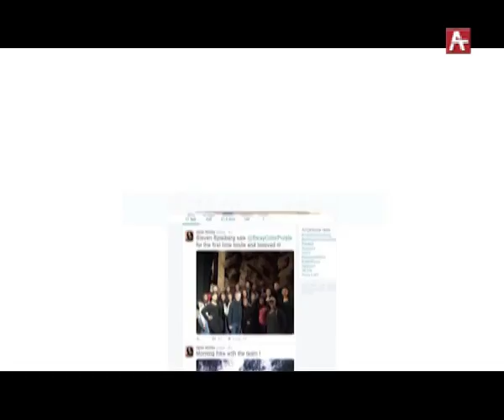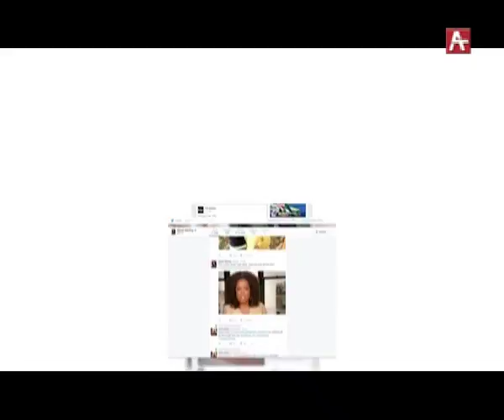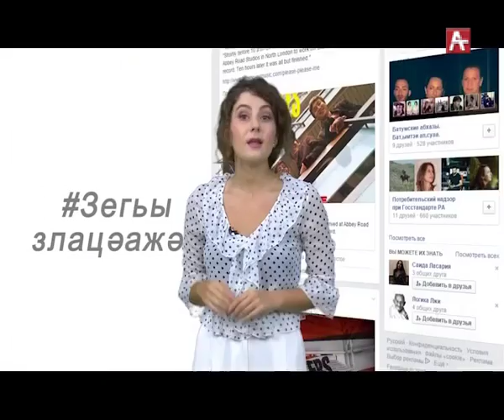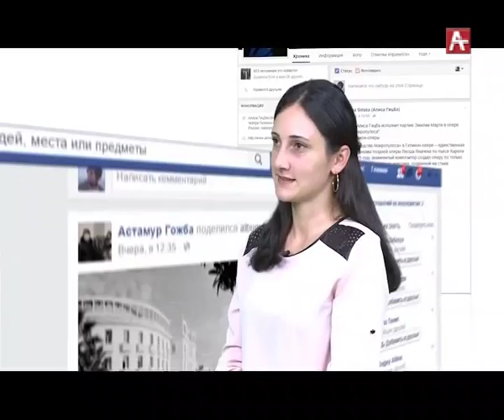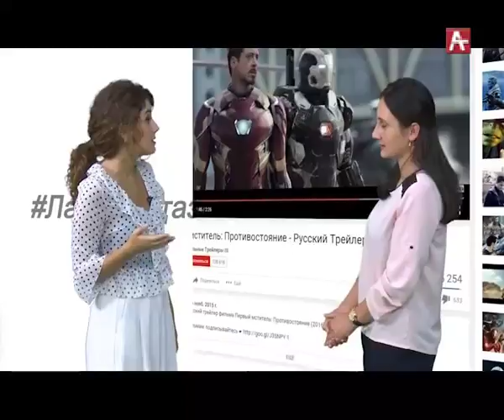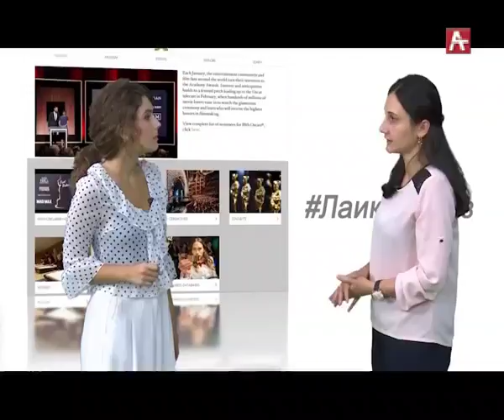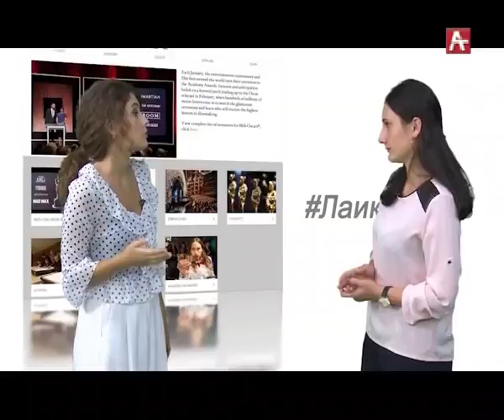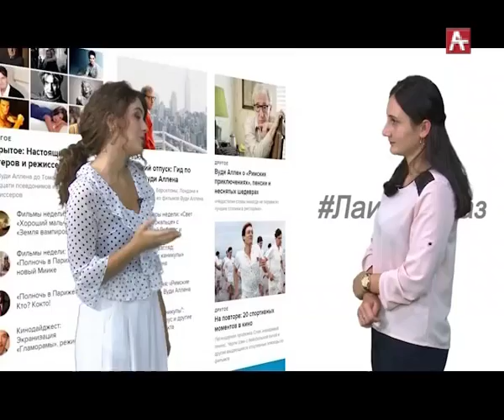Икоу иану 13.08.2018